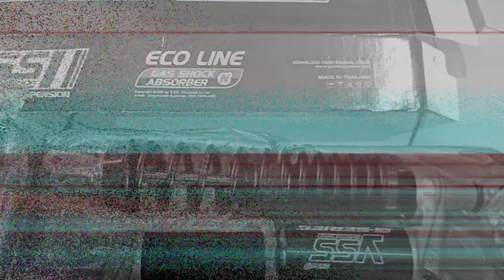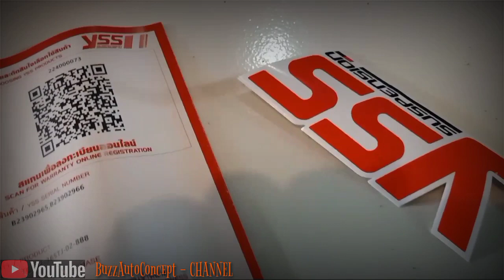review shock yss g-sport SMOOTH untuk honda PCX-160